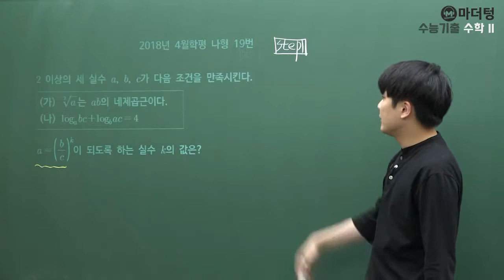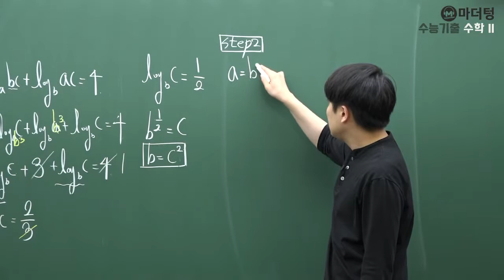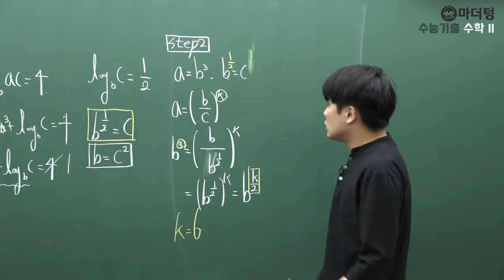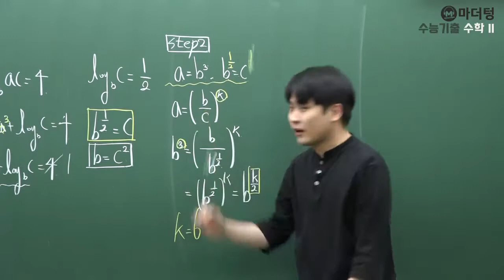[마더텅] 2018년 4월학평 나형 19번 (풀이 : 우수종 선생님)